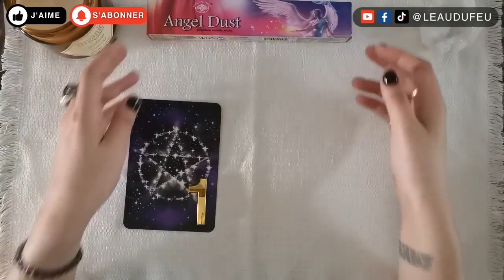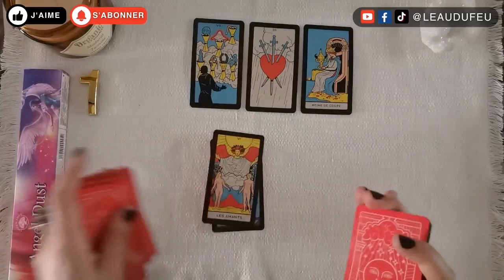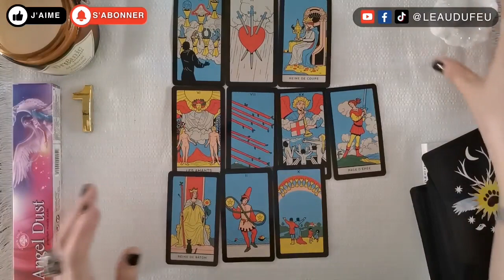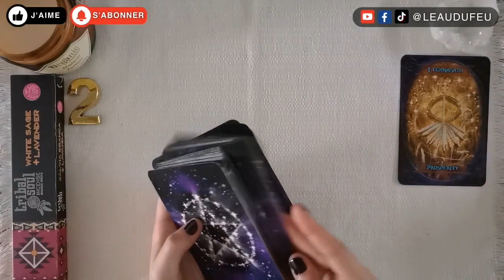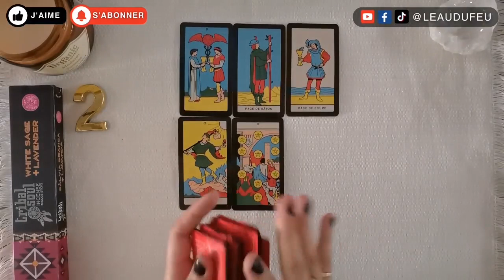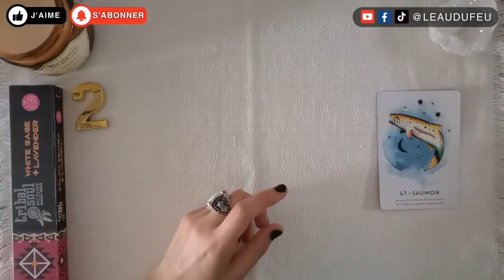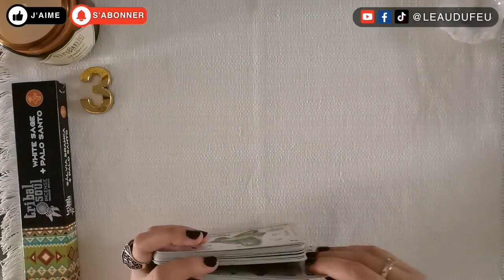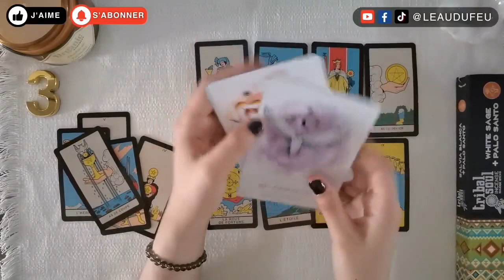💌 MESSAGES D'AMOUR 🔮 3 CHOIX - INTEMPOREL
Choix 1 : 00:44
Choix 2 : 10:24
Choix 3 : 19:07

Mes vidéos s'adressent à un public adulte (+18 ans). Les guidances sont prévisionnelles et retranscrivent l'énergie générale du moment. Rien n'est gravé dans le marbre, vous avez donc la possibilité à tout moment de mettre en place les actions nécessaires pour améliorer la qualité de votre vie. dès à présent !

Mes favoris Amazon

📌 MES BONS PLANS :
Mes favoris Amazon

📌 MES ORACLES ET TAROTS FAVORIS :
Voir la liste complète avec tous mes Tarots & Oracles

Modération des commentaires :
Tout commentaire insultant, irrespecteux ou malveillant sera immédiatement supprimé et l'utilisateur signalé et bloqué.